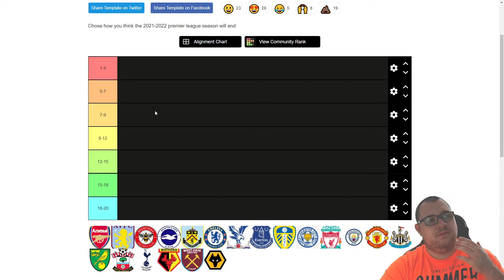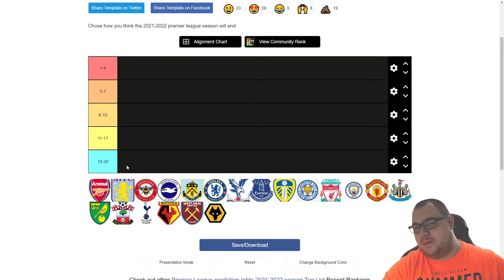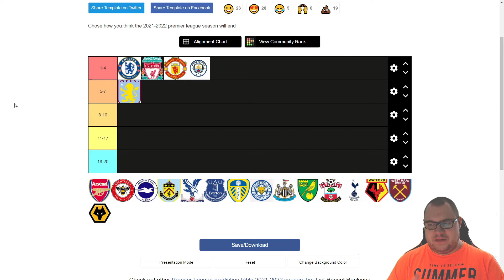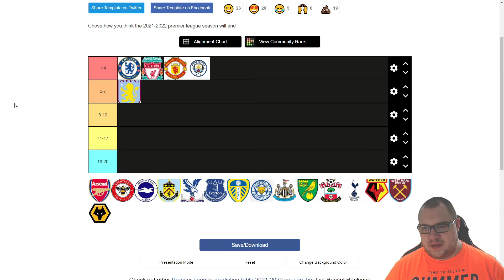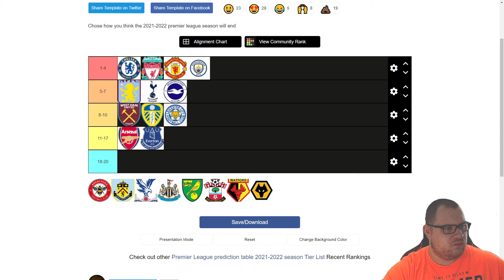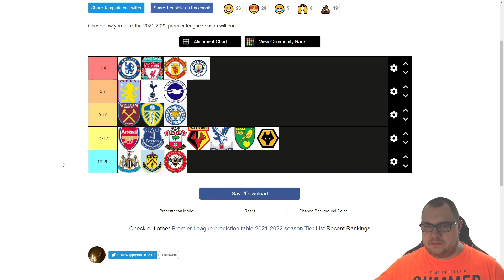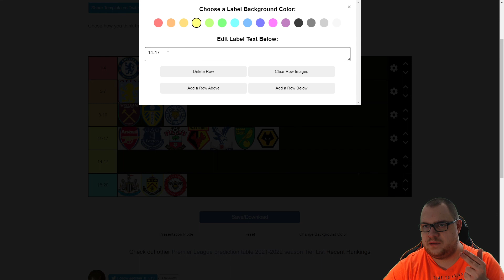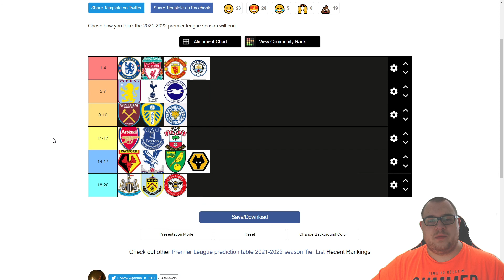Meine Premier League Prognose 2021/22 | Tier List #005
Meine Meinung zu verschiedenen Themen äußere ich gern und gebe dabei hauptsächlich subjektive Gründe wider, versuche aber auch objektiv Thematiken zu bewerten.
Dieses Format ist also perfekt für mich: Tiermaker.

Seien es Promis, Filme, Videospiele ... man kann einfach zu vielen Themen auf der Website eine eigene Rangliste erstellen und diese speichern, teilen und sogar eigene erstellen.

Worüber wollt ihr Tier List Videos sehen? Schreibt Ideen in die Kommentare!

Viel Spaß beim Projekt!

Anpfiff, Abpfiff, Tor! Ciao Fußballfreunde und bis zum nächsten Mal! 🔝